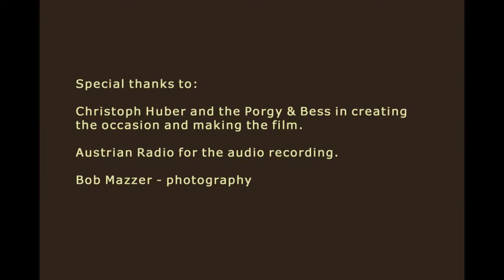ETERNAL TRIANGLE - "Infra" opening & "Sopstance"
Trevor Watts - soprano saxophone (composer)
Veryan Weston - keyboard
Jamie Harris - percussion

Recorded at the Porgy & Bess Club in Vienna on 3rd March 2022

Although Trevor is the composer, the development of his compositions can happen during rehearsals or during a concert. Any player in the group can discover something new within each piece, and therefore the compositions are ever changing.